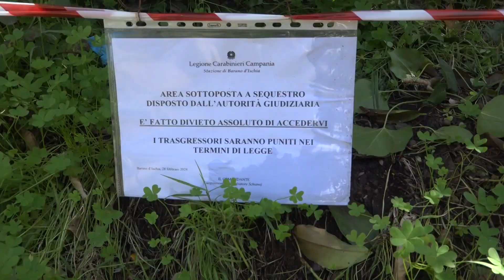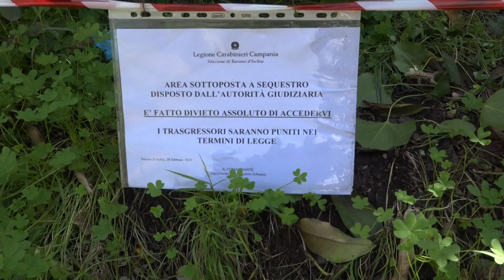Succhivo. Antonella Di Massa, proseguono le indagini in attesa dell'autopsia